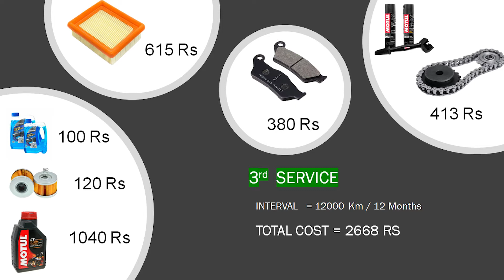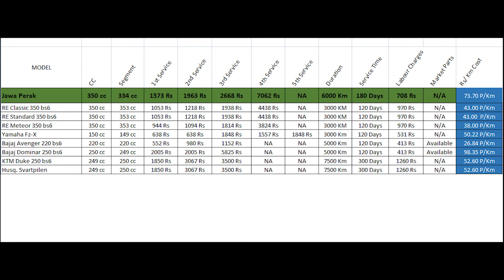Jawa Perak Service Cost | First Service | Service Schedule | Service Manual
I  would be talking about Jawa Perak Service cost, first free service, second free service, third free service, Fourth Free service paid Service, engine specification, regular maintenance, after market parts Availability, after market technician availability, maintenance cost, expenses of maintaining the bike.

We would be talking about regularly running spares such as
Air Filter, Oil, Oil Filter, Fuel Filter, Spark plug, Front and Rear Brake Pads, Chain Cleaning and Lubing, Chain Sprockets and their prices